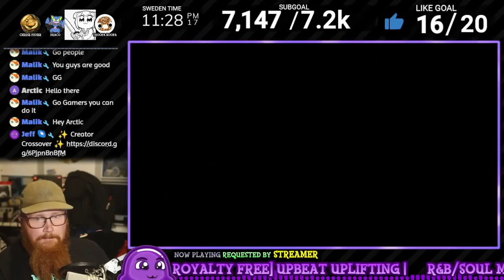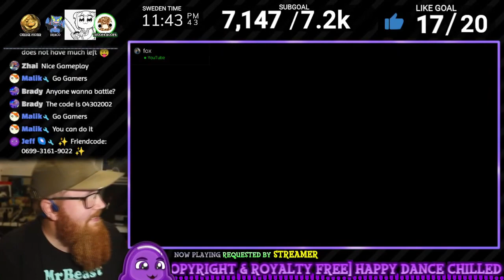Ogre Oustin' With @DracoExspiravit, @IsCheeseAnObject69 & @GloopSuit HARD - Pokémon Violet